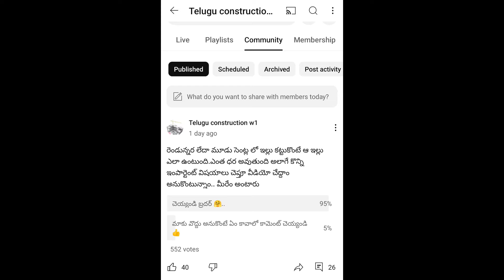మూడు సెంట్లలో కట్టిన ఇల్లు 🏡..|| 3 cents 2bhk fully furnished independent House Realwalkthrough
3 cents 2bhk fully furnished independent House Realwalkthrough

ముఖ్య గమనిక :-

   ఈ వీడియో కేవలం హౌస్ మోడల్ గురించి మాత్రమే సేల్ గురించి కాదు.. కొత్తగా ఇల్లు కట్టుకొనే వాళ్ళు తప్పకుండ చూడండి మీకు ఉపయోగపడుతుంది.

🟢🔴 మీరు మా ఛానెల్ ద్వారా ఇల్లు అమ్మాలి అనుకొంటే ఈ నెంబర్ కి ఫోన్ చేసి సంప్రదించగలరు 🟢🔴

    🔵 OUR SERVICES :-

      🔵 🏡 HOUSE PLANS / HOUSE OR FLAT INTERIORS WORKS / HOUSE PROMOTIONS